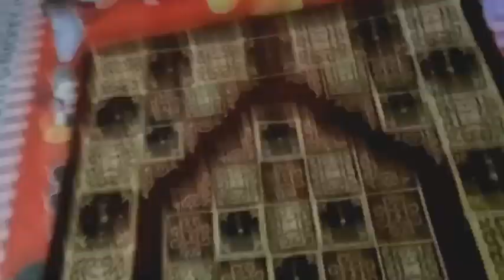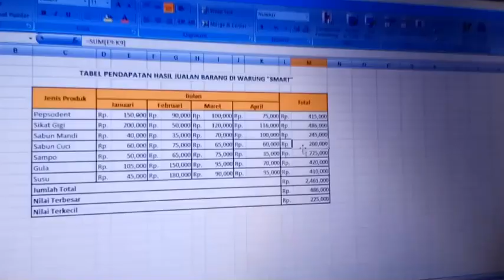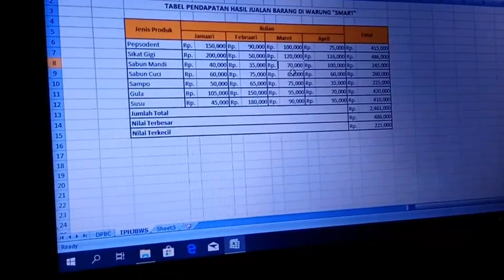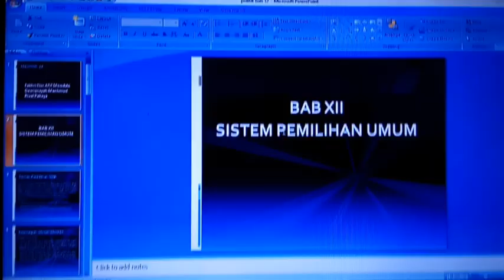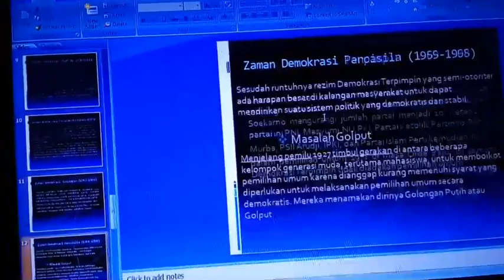Fakhri Nur Afif Mooduto [VLOG]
Nama : Fakhri Nur Afif Mooduto
Kelas  : A
Prodi  : Ilmu Komunikasi
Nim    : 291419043